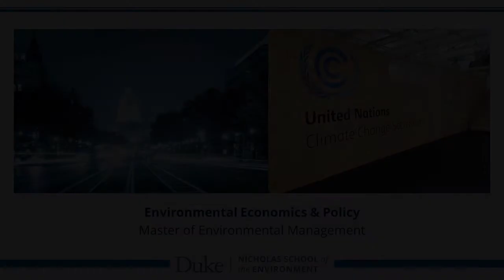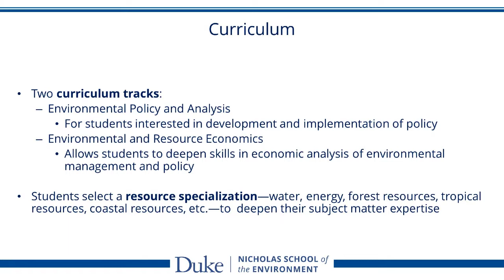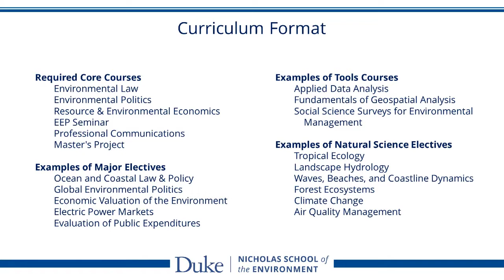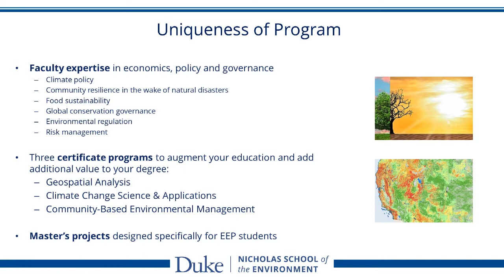Environmental Economics and Policy Virtual Information Session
Learn more about the MEM Environmental Economics and Policy program area at Duke's Nicholas School of the Environment.
00:00 Introduction
00:23 What is the EEP program
01:04 Curriculum
01:45 Curriculum format
02:25 Uniqueness of program
03:11 Employment examples